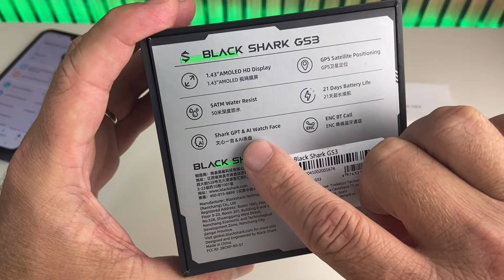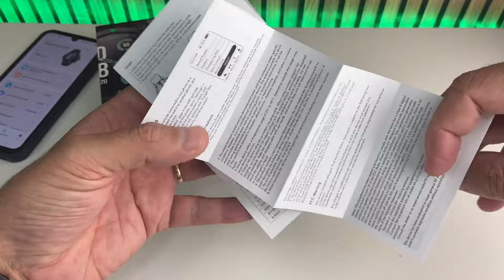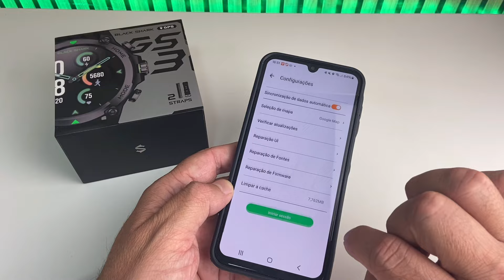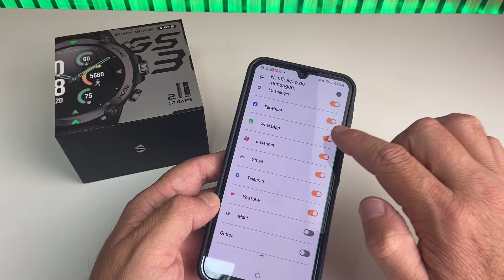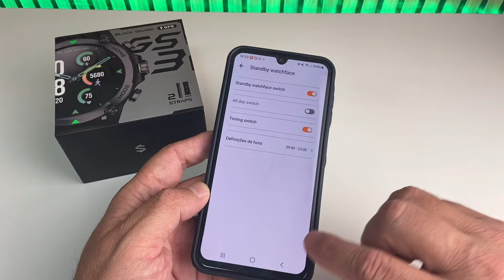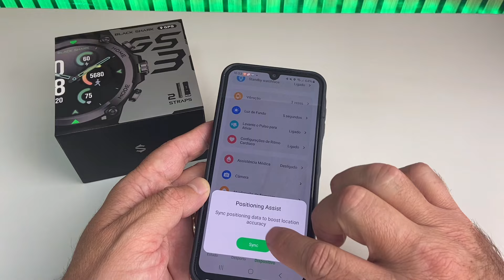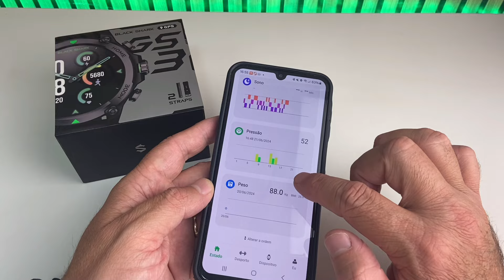BLACK SHARK GS3 CHEGOU - UM SMARTWATCH QUE CUSTA BARATO MAIS TEM MUITA COISA BOA A OFERECER. REVIEW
MAIS UM VÍDEO COM LANÇAMENTO DE SMARTWATCH, VAMOS REVISAR O BLACK SHARK GS3 QUE PROMETE SER UMA DAS MELHORES OPÕES EM SMARTWATCH ESPORTIVOS 2024, A COMEÇAR PELO TAMANHO E DESIGNE ROBUSTO E RESISTENTE, TEM GPS INTEGRADO, É A PROVA D´ÁGUA, POSSUI 100 MODOS ESPORTIVOS VARIADOS, PORÉM TEM AQUELAS FUNÇÕES PARA O DIA A DIA COMO SENSORES DE SAÚDE, CALCULADORA, CALENDÁRIO, LANTERNA, CONTROLE DE MÚSICAS E O SHARK GPT QUE AINDA ESTÁ EM INGLÊS, OUTRO DESTAQUE É A TELA AMOLED INCRÍVEL COM ALWAYS ON DISPLAY ANALÓGICO E DIGITAL, VEJA A MINHA ANÁLISE E VEJA SE PODE SER UMA BOA OPÇÃO PRA VOCÊ.

LINK DE COMPRA DA LOJA OFICIAL BLACK SHARK NO ALIEXPRESS COM IMPOSTO JÁ CALCULADO//